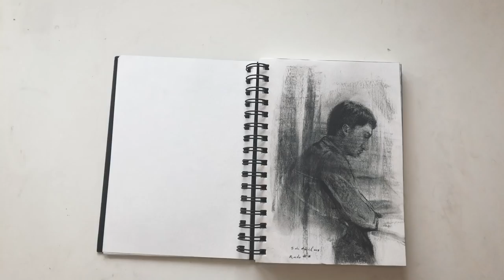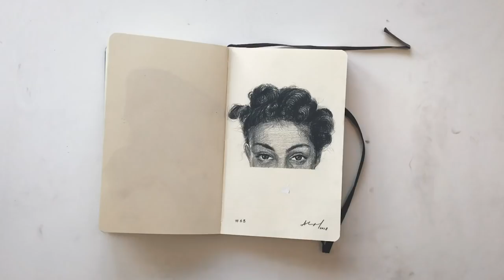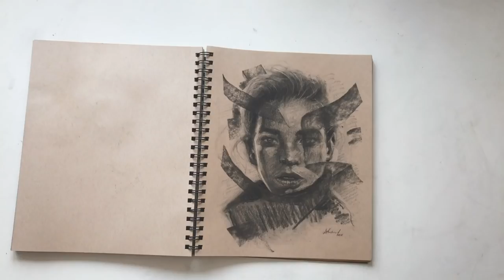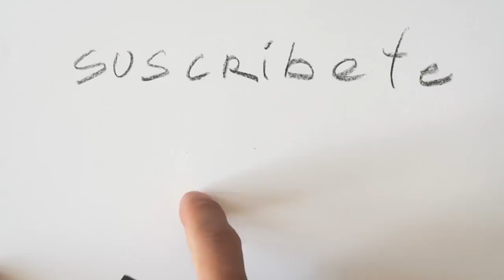100 días DIBUJANDO Challenge | Estudio Taller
100 días DIBUJANDO Challenge | Estudio Taller
Recuerda Vive con Arte, es la mejor manera de vivir.